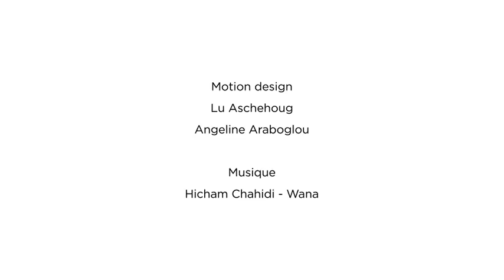Oopet, application pour animaux de compagnie - Motion design - A ARABOGLOU et L ASCHEHOUG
Oopet est une plateforme digitale dédiée aux animaux de compagnie. Plusieurs services sont proposé :
Oopet Love, « PREMIÈRE APPLICATION DE RENCONTRE POUR... OU GRÂCE AUX ANIMAUX »
Oopet Fit « PREMIÈRE APPLICATION DÉDIÉE À LA SANTÉ DE VOTRE ANIMAL »
Oopet Lost « PREMIÈRE APPLICATION DÉDIÉE AUX ANIMAUX PERDUS OU TROUVÉS »
Oopet Pro « PREMIÈRE APPLICATION WEB DÉDIÉE AUX PROFESSIONNELS DES ANIMAUX DE COMPAGNIE »
Oopet rendez-vous « PREMIÈRE APPLICATION web pour la gestion des rendez-vous avec un professionnel des animaux de compagnie »

Les élèves graphistes motion designers en temps plein de GOBELINS ont réalisé 15 films en binôme.
Les groupes constitués se sont répartis pour annoncer le lancement de l’une des cinq applications.

Réalisateurs / Directors : Angeline ARABOGLOU et Lu ASCHEHOUG
GOBELINS, l'école de l'image 2018